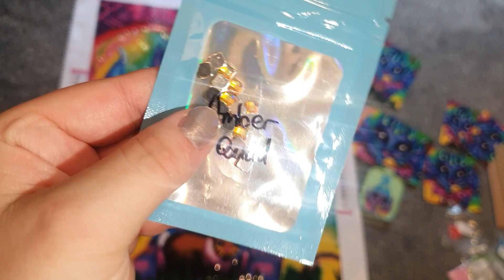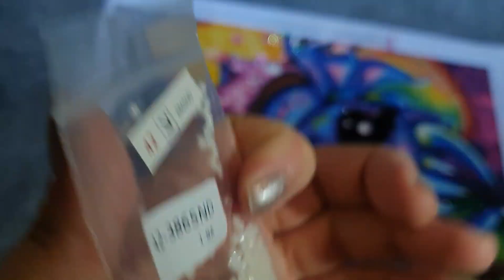Post Review "Easter Dragon" from Bella Art Diamonds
Post review of Easter Dragon from Bella Art Diamonds.I will link this Kit down below with the other items I have mentioned.